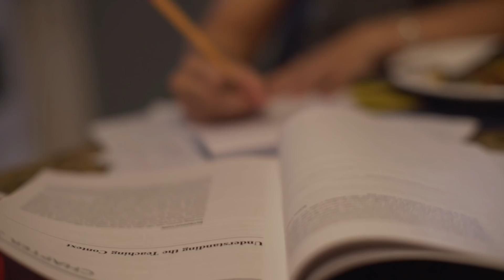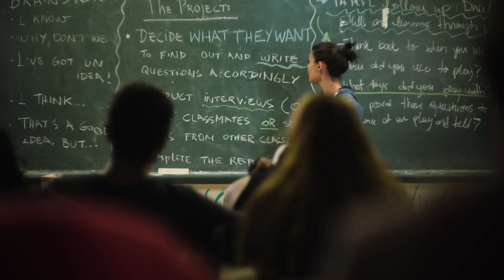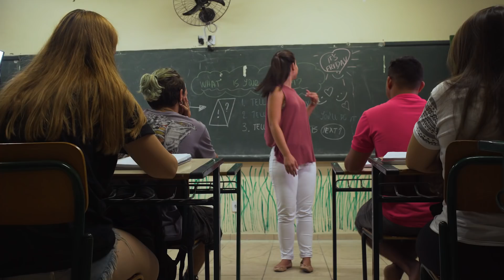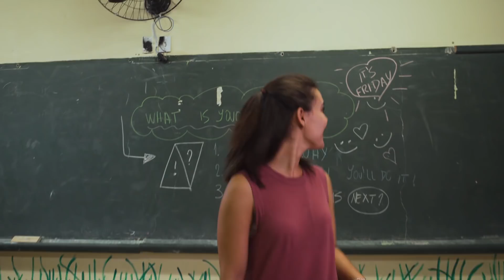Celebrating Stories with Camila | T01 EP06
É pela troca que se constrói conhecimento. O conhecimento formal acontece na troca da sala de aula, quando a dedicação dos professores encontra o comprometimento dos alunos, e daí brota a relação intrínseca de ensino e aprendizagem.

Mas outras formas de conhecimento também surgem por meio da troca, como aquela entre os professores em seu primeiro dia de aula e quem já vive o magistério há anos. Ou entre o professor que tem grande domínio da matemática e do aluno que domina as novas tecnologias. O conhecimento surge da troca entre o pai preocupado e o professor que acolhe. Entre a videoaula e o olhar curioso, entre a literatura clássica e a conversa num barzinho. Entre abraçar a vulnerabilidade e o escutar com empatia.

A troca entre as pessoas é um dos fundamentos da educação e uma das grandes fontes de conhecimento.

É com muita alegria que te convidamos a assistir o último episódio dessa primeira temporada da série Celebrating Stories. Visitamos todas as regiões do país conhecendo professores incríveis e pessoas muito inspiradoras até chegar no sul, em Florianópolis (SC), para, desta vez, não só contar a história da Camila, mas de todo o grupo de professores que constroem, juntos, um futuro mais brilhante na educação.